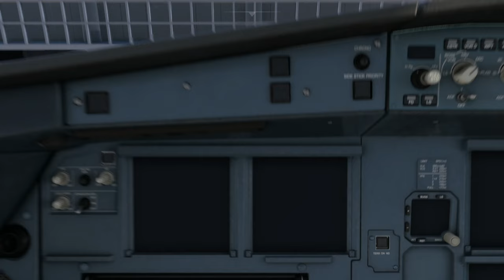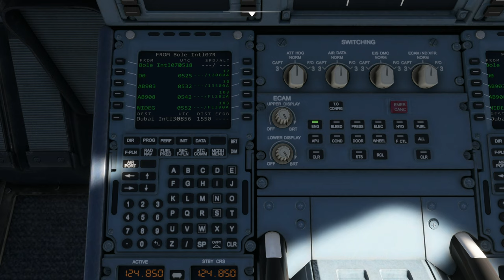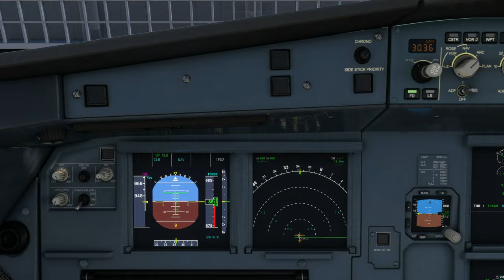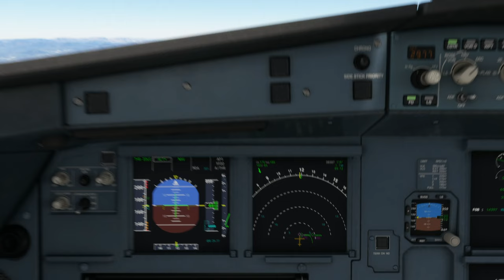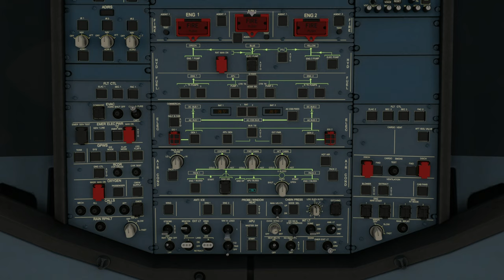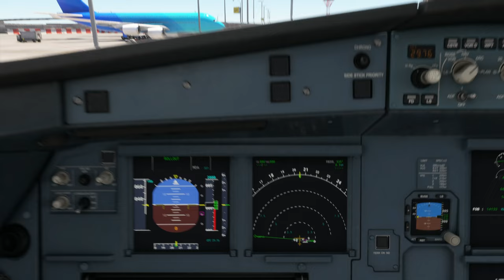A320neo | Addis Ababa Bole Int'l Airport (HAAB) to Dubai Int'l Airport (OMDB)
Aircraft & Flight Details:
Airline: Egyptair
Aircraft Type: Airbus A320neo
Flight No.  MS902
Flight Time: 3 hrs 43 mins
Flight Distance: 1551 NM
Cruise Altitude: 39,000 ft

Departure:  Addis Ababa Bole Int'l Airport (HAAB)
Runway:  07R
Weather Condition: Live

Arrival: Addis Dubai Int'l Airport (OMDB)
Runway:  30L
Navigation: RNP RNAV 30L
Runway Elevation: 60 ft AMSL
Weather condition: Live